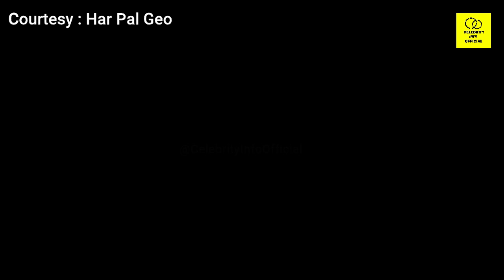Fasiq Episode 39 Teaser of Fatima Umair Best Scene | Fasiq Episode 39 Promo | Geo Drama Review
1)This video has no negative impact on the original works (It would actually be positive for them)
2)This video is also for teaching purposes